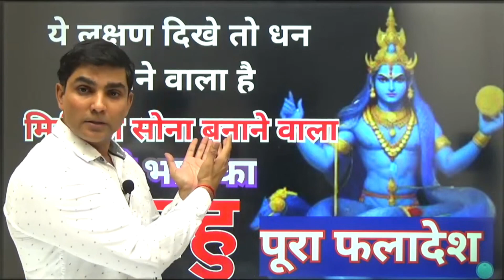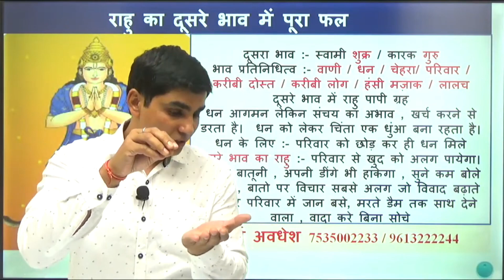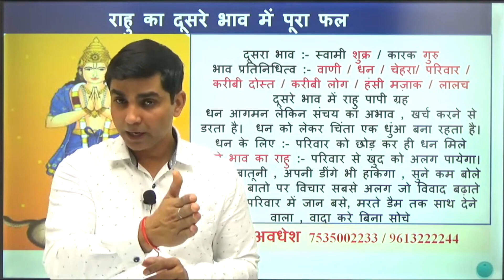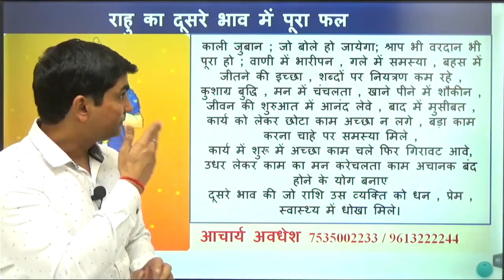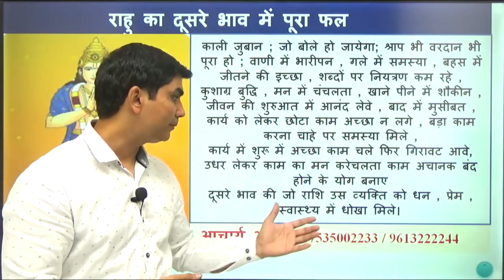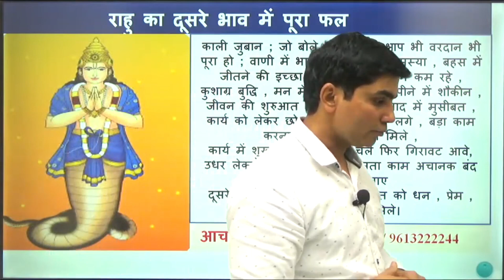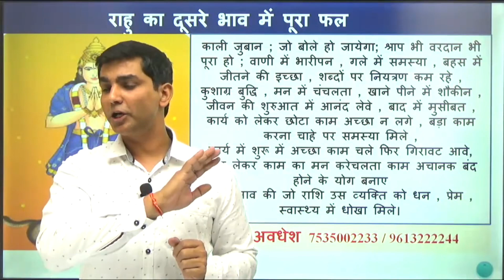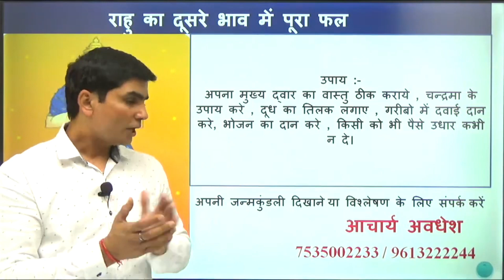राहु दूसरे भाव में || Rahu in 2nd House|| पूर्ण वर्णन उपाय सहित || आचार्य अवधेश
राहु दूसरे भाव में || Rahu in 2nd House|| पूर्ण वर्ण उपाय सहित || आचार्य अवधेश